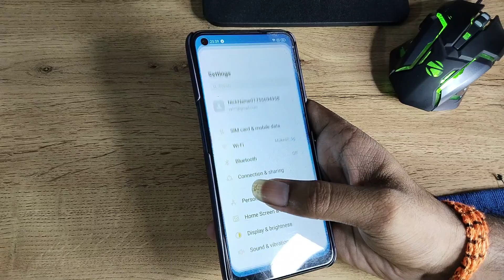how to off message sound in Realme 8s 5g, message sound off kaise karen